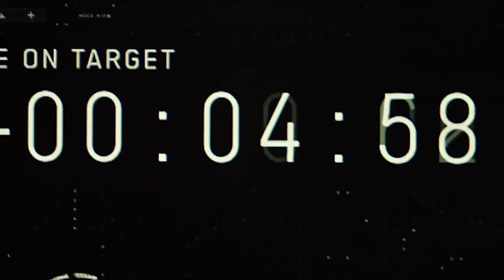TOP GUN EXCLUSIVE: Jennifer Connelly Talks Working With Tom Cruise On Maverick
Jennifer Connelly shares behind-the-scenes on making Top Gun 2 with Tom Cruise and reveals how the action start helped her overcome her fear of flying.